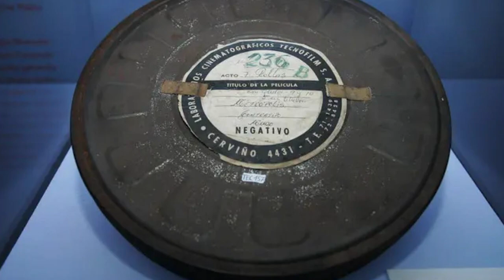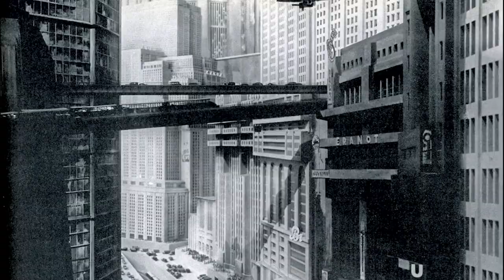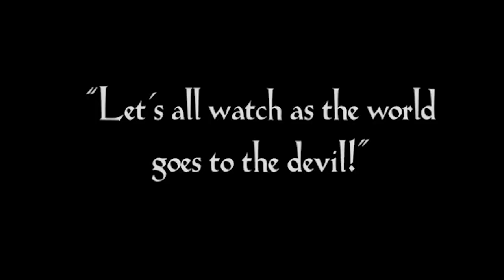Why you need to watch Metropolis (1927)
It's one of the most famous science fiction movies ever made, yet it didn't come from the US nor the UK .. and on top of that it was produced in the silent era! So if you haven't seen the film before and want to know what all the fuss is about, then this five minute (spoiler free) summary will tell you why you really need to watch it.